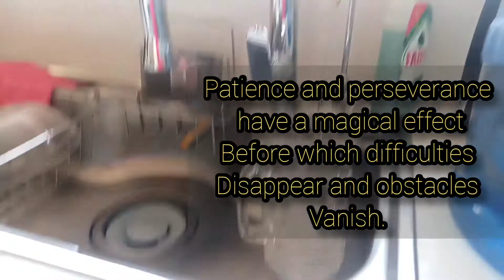Refilling H2o 💦 from filter